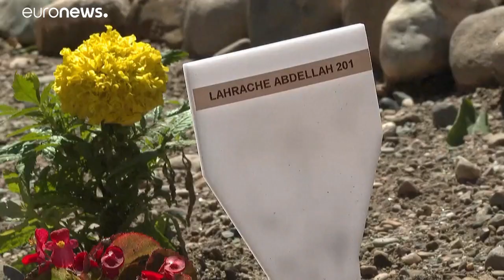En Italie, quelle place pour les sépultures musulmanes ?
Les représentants du culte musulman demandent plus d'espaces dédiés dans les cimetières italiens, alors que les inhumations ont été particulièrement difficiles pendant la pandémie.